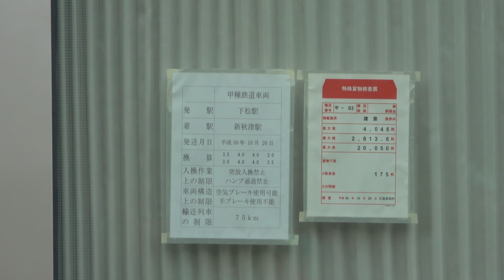【新型特急車両】EF65 2101牽引 西武001系「Laview」A編成 甲種輸送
2018年10月26日から28日にかけて、下松（日立製作所）から新秋津（小手指車両基地）まで、西武001系「Laview」A編成の甲種輸送が行われました。横浜羽沢〜新秋津の牽引機は新鶴見機関区所属EF65 2101でした。
西武001系は2018年度末に運行を開始する予定です。また、8両編成7本が製造される予定となっています。
最後尾車両には西武ライオンズのキャラクター「レオ君」が乗車しています。
武蔵野線新鶴見信号場にて撮影。